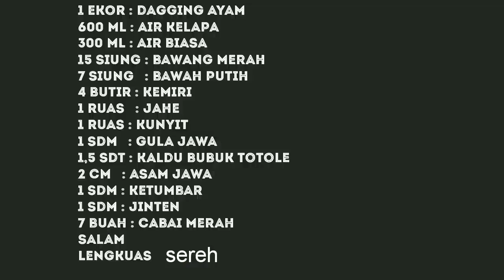RESEP AYAM KALASAN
Selamat pagi temen-temen...yukk kita bikin ayam kalasan.. rasanya gurih, manis, asin, pedes dikit..bisa buat sarapan..makan siang atau malam...langsung aja ya..kita masak . Maaf ya sebelumnya ada beberapa gambar yang zedikit ngeblur😂🙄

Bahan - bahannya :
1 ekor : dagging ayam
 600 ml : air kelapa
300 ml : air biasa
15 siung : bawang merah
7 siung   : bawah putih
4 butir : kemiri
1 ruas   : jahe
1 ruas : kunyit
1 sdm   : gula jawa
1,5 sdt : kaldu bubuk totole
2 cm   : asam jawA
1 sdm : ketumbar
1 sdm : jinten
7 buah : cabai merah
salam
lengkuas
Sereh
Tambahkan garam ya secukupnya...

Tips :
-Dagging ayam jangan lupa di lumuri dengan air jeruk dan garam sedikit.

-Masak di api sedang sampai mateng dan bumbu meresap.

Tetepa semangat dan sehat selalu.